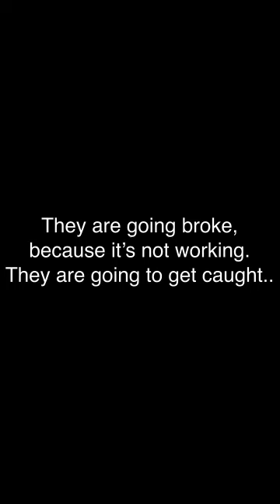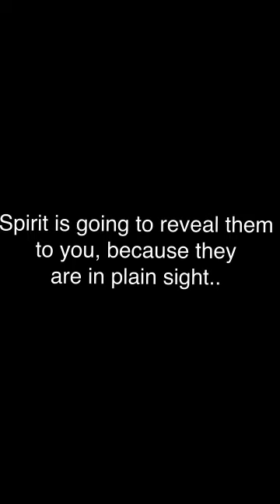“THEY WANT WHAT YOU HAVE, BUT THE DIVINE SAID NO NOT MY CHILD!“ | Intuitive Message 📃✍🏾🧿🙅🏾‍♀️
These is an intuitive Message. Take what resonates and leave the rest.

I’m not concerned about being watched because I have nothing to hide. Sometimes you have to laugh at the envious people that want you to get out character. Stay Blessed 😘